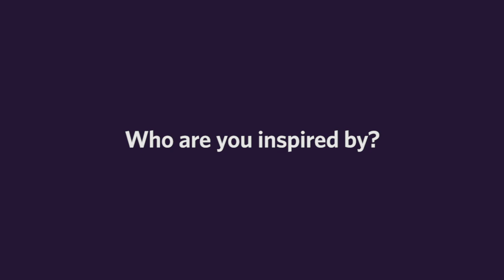Celebrating the work of women in music - Nikki Iles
Composer Nikki Iles shares some highlights from her exciting freelance career and shares news of what she is currently working on.
Nikki’s busy composition schedule has not prevented her from developing a parallel career as a widely respected teacher and she has acted as a tutor at numerous workshops and summer schools around the world while lecturing for The Royal Academy of Music and Middlesex University. Her education work was recognised in nominations at the 2007 and 2009 Parliamentary Jazz Awards for Services to Jazz education.